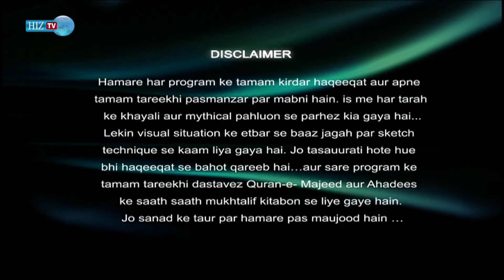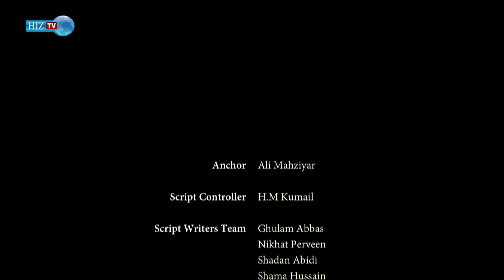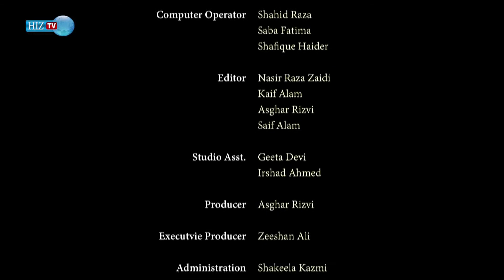Shahadat Hazrat Qasim ibn Hasan (a.s) | Muharram Special | Ali Mahziyar | HIZ TV